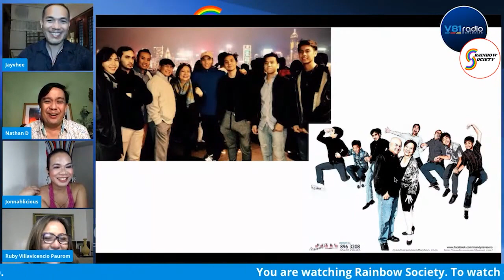Rainbow Society Episode 2 part 1 featuring Mothers of LGBTQ+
PR Consultant, Playwright and a mother of seven Mrs. Ruby Villavicencio Paurom was featured in this episode for "Mother Superior", for her inspiring story of acceptance and support to his son named Kippy who became part of the LGBTQIA community. She was also joined by another guest for the segment "Ansabe ni Coach" introducing Ms. Michelle Arabelo a Chef & Functional Medicine Coach to talked about the importance  of eating the Rainbow color foods and how to maintain an optimal level of immune system. Lastly, Jhess the Explorer (Vlogger) joined the fun and excitement in "Papi Love".